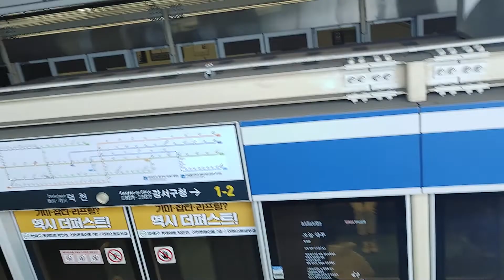부산 도시철도 3호선 구포역